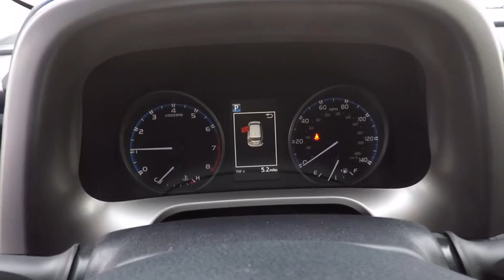2018 Toyota RAV4 LE Schaumburg IL 181283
2018 Toyota RAV4 LE

Schaumburg Toyota
875 W Golf Rd

50 STATE EMISSIONS|ROOF RAIL|ALL WEATHER MATS|HP|DEALER SPECIALTIES|TFL